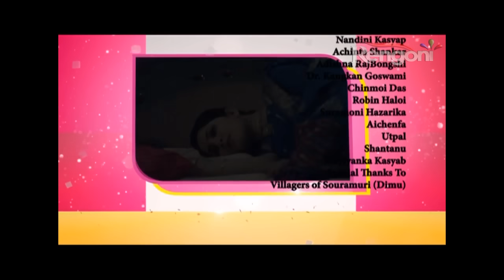Sagarika || EP-24 ||5th Dec 2019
Sagarika is madly in love with a boy  but her family disapproves of the pairing, since The boy does not come from the appropriate financial and social background. How will she start a new life with a new partner?